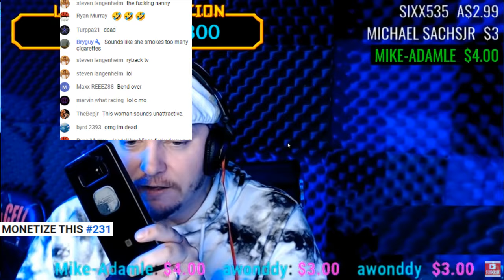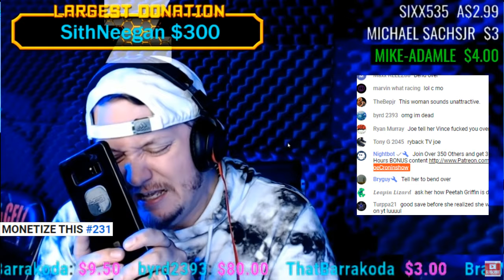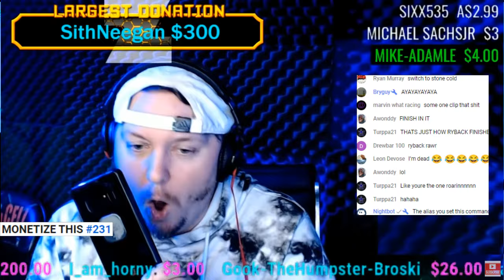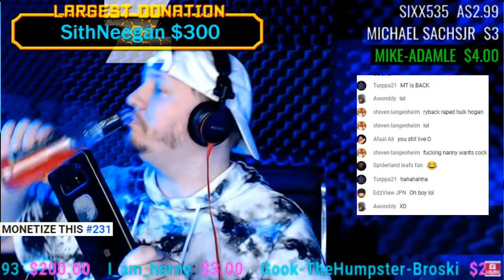WWE Vince McMahon NETFLIX Documentary - BREAKING WWE NEWS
BREAKING WWE NEWS - Vince McMahon Documentary on NETFLIX ?